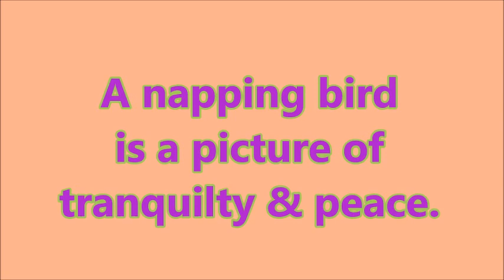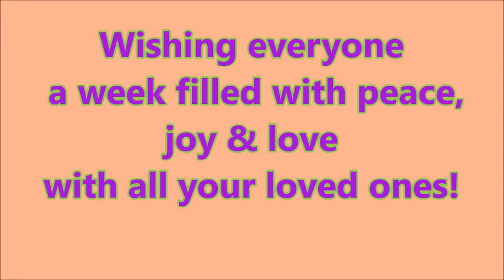Sleepy Rainbow the budgie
Rainbow the budgie taking his nap.  The sight of a sleepy bird taking a nap instantly creates a sense of calmness.  May every viewer find peace and calmness after watching this budgie recharge his energy.

Note:  After this video was uploaded to the public, I saw there was an overlay of words on top of the still pics of sleeping Rainbow near the end of this video.  Somehow, the length of the caption was miscalculated on my part and I apologize for it.  To correct this, I would have to delete this video but I see I already have comments and viewers and didn’t want to lose this.  The pictures are still viewable but I realize those words were annoying overlaying the pictures.